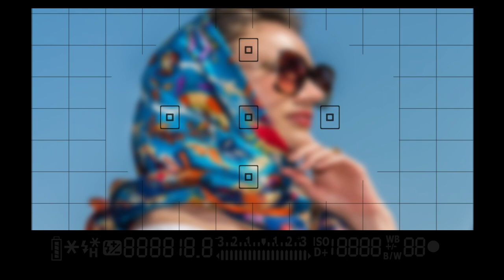foulards victoria pearson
entreprises de Montage vidéo film publicitaire  clip de présentation mariage anniversaire vacances evennement Envoyez vos images, notre équipe s’occupe de tout
Professionnels La vidéo corporate (ou film institutionnel) permettra à votre entreprise de présenter ses activités et de véhiculer l'ensemble de ses messages et de ses valeurs. L'utilisation du film se fera sur le web, sur votre site internet, dans vos locaux pour vos visiteurs, sur vos points de vente ou bien lors de rencontres (salons, événements, prospection).
Pariculiers: le cadeau idéal pour faire vivre des moments importants à des proches éloignés, faire revivre à vos ainés des souvenirs oubliés, et pour tout simplement pouvoir voir et revoir des moments forts de votre vie.Une réalisation correspondant à vos goûts et adaptable à votre budget